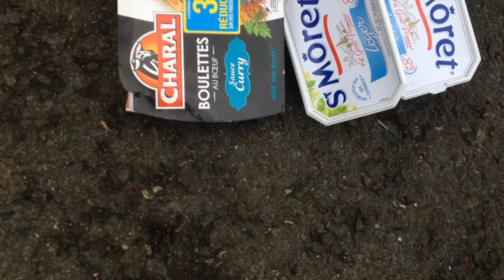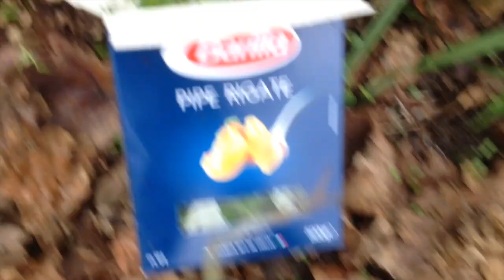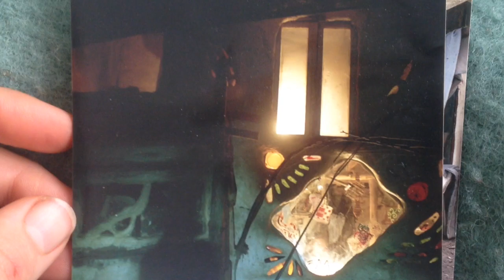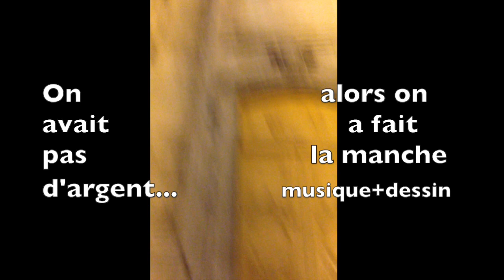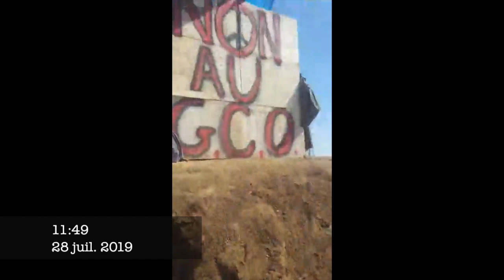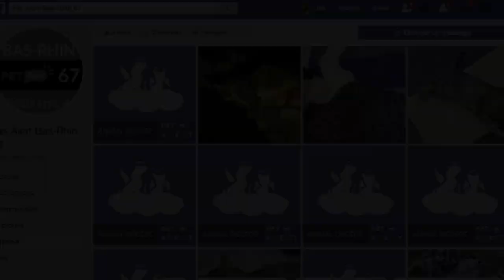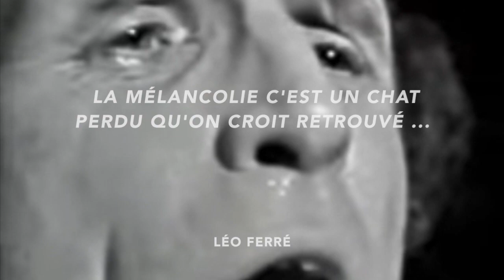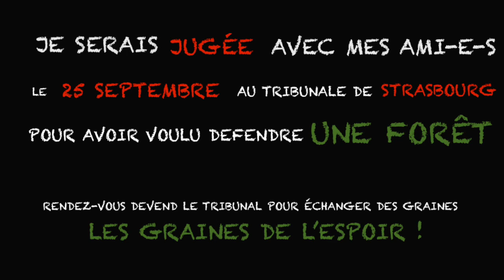Hommage à mon Chat - CHANARCHISME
C'est la mort qui te fait prendre conscience de la valeur de la vie.
C'est le malheur qui te fait prendre conscience du bonheur.
Vivre ses convictions de façon radicale c'est vivre dans des montagne russes emotionelle mais une fois que tu y as gouter tu ne peux plus faire machine arrière, et revenir a une vie de routine, de confort, de sécurité, tout ça ne t'interresse plus, tu trouve ça glauque, déprimant, « fade »…